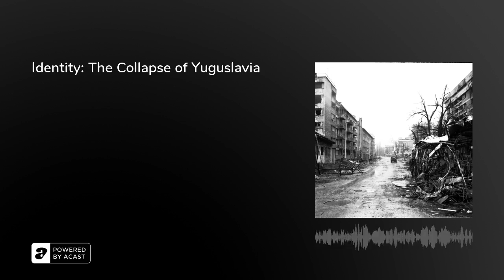Identity: The Collapse of Yuguslavia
In this third episode of The Identity Series, we deepen our investigation into fractured national identity across Europe, through one of its most contemporary and violent examples: the collapse of Yugoslavia and subsequent wars that ripped across the former country.

Hosted by Josephine Burton, a range of artists and historians discuss the tensions leading up to the collapse and its heartbreaking aftermath. Together, we explore how this shaped the artists born out of it and changed the artistic output of a nation, what Yugoslavia meant to its artists and how that spirit endures today.&nbsp;

Speakers include Milena Dragićević Šešić; professor of cultural policy and cultural management and former president of the University of Arts, Belgrade; Alma Ferovic Fazlic, a Bosnian singer and music producer; Maja Milatovic-Ovadia, a theatre director from former Yugoslavia and PhD researcher on devised comedy theatre in the context of post-war reconciliation; and Albanian-born Rigels Hallili, a lecturer in modern history and Balkans culture at Warsaw University's Centre for East European Studies.

Srebrenica by Fun-Da-Mental FEAT. Alma Ferovic Fazlic